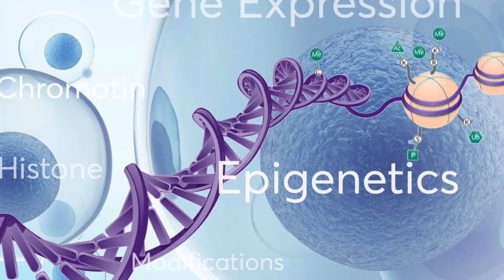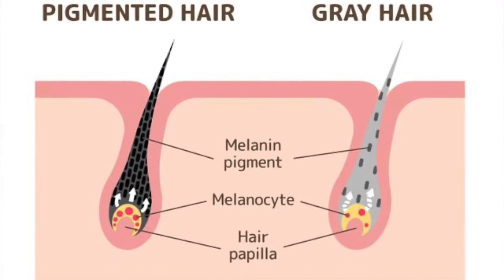¿Por qué el estres causa canas? -Dr. Eric Berg- Doblado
¿Por qué  el estres causa canas?

Hablemos de cómo el estrés puede hacer que te salgan canas. Por supuesto, otras cosas pueden causar canas, como el proceso normal de envejecimiento y los factores genéticos. Pero existen factores epigenéticos, que están por encima de tus genes, y es posible que puedas hacer algo respecto a esos genes a través de la nutrición, el medio ambiente y más. Pero ¿qué pasa con el encanecimiento prematuro debido a que estás pasando por demasiado estrés?

En el folículo piloso, tienes células madre, que crean pigmento. Cuando se expone al estrés crónico, obtiene una elevación de la noradrenalina. La noradrenalina es el precursor de la adrenalina.

Se ha descubierto que la noradrenalina hace que las células madre migren desde la raíz del cabello hacia la piel. Entonces, pierdes tus células madre y, con ellas, la capacidad de mantener tu cabello pigmentado. La clave es mantener el estrés bajo.

Cómo mantener el estrés bajo:
 • Dormir más
 • Hacer más ejercicio
 • Tome vitamina B1 con regularidad (levadura nutricional)
 • Identificar la causa del estrés y hacer algo al respecto

Bases saludables de la dieta cetogénica o dieta keto con el doctor Berg.

Dr. Berg en Facebook en español

Dr. Berg en Instagram en español

El Dr. Berg,  es un quiropráctico especializado en cetogénesis saludable y ayuno intermitente.  Es autor del best seller The Healthy Keto Plan (El plan Keto saludable) Es también el director de Dr. Berg Nutritionals.